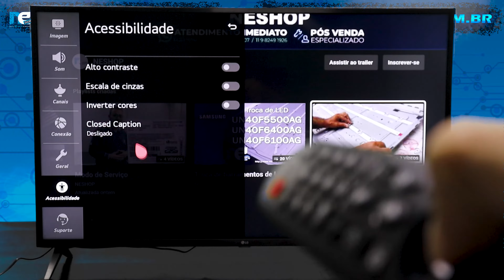Como acessar as configurações de acessibilidade da Smart TV LG | BONUS Através de um atalho!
Fala galera, espero que estejam todos bem!
Nesse video mostramos um super atalho para acessar as configurações de acessibilidade de forma simples e rapido.
Se gosta de dicas como essas siga a NESHOP e confira nossa Playlist recheada de truques diferenciados.

Conheça NESHOP e acompanhe de perto.